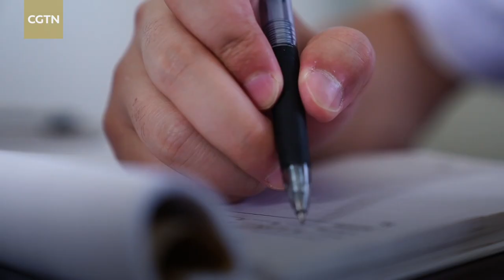Yongfeng Village in SW China speeds up rural revitalization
The village of Yongfeng in Meishan City, southwest China's Sichuan Province, is developing high-standard farmlands to ensure food security and speed up rural revitalization. Yongfeng takes the lead in whole-process mechanized rice planting – from plowing and planting, to sowing and harvesting. It is also an experimental base with the largest scale and the largest number of new rice varieties in Sichuan.